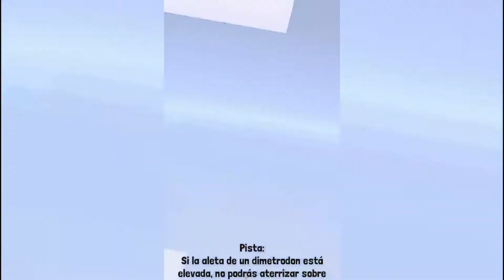GUÍA DEFINITIVA - CÓMO CONSEGUIR LOS 4 ANIMALES SECRETOS DE LA TUNDRA - RODEO STAMPEDE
¿Quieres conseguir los 4 animales secretos de la tundra y ampliar de manera definitiva tu zoo en Rodeo Stampede? Este es tu video.

Noooooooooooos vemooooooooooooos